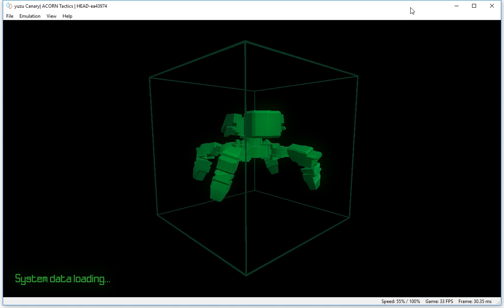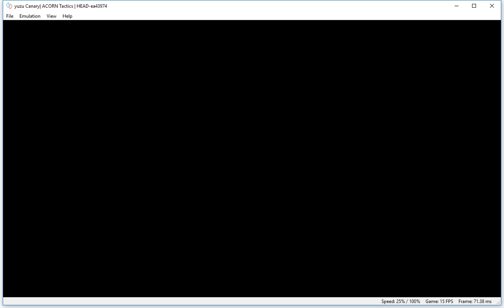Acorn Tactics Yuzu - booting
Acorn Tactics booting
crashes at loading
Yuzu Canary #1055
Intel(R) Core(TM) i7-6700HQ CPU @ 2.60GHz
8 Threads | 7.90 GiB RAM | AVX+ | TSX